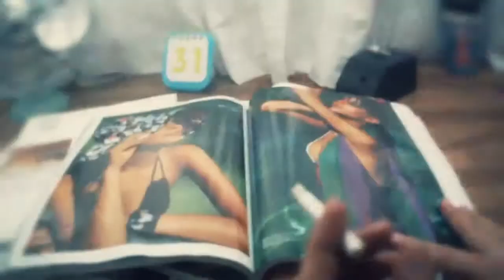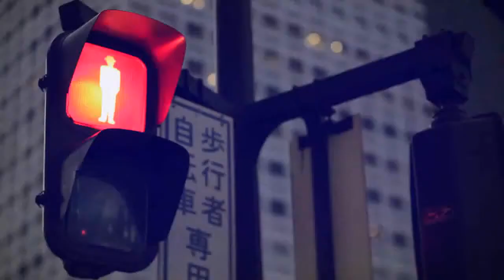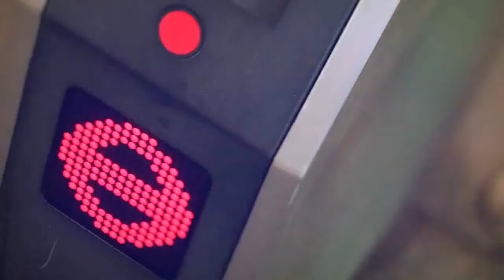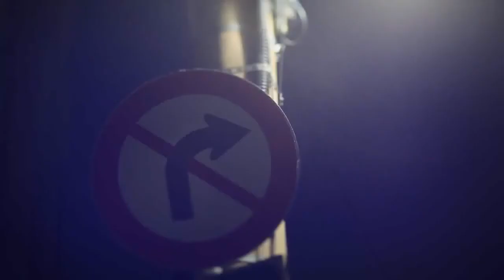[HD] Nero - Innocence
I was just bored, and i loved Nero's Innocence
So i made this music video using clips from the videos i got stored
Song :
Clips used:
Symmetry - In Your Eyes
Epik High - Run
Humming Urban Stereo - XOXO
The clips